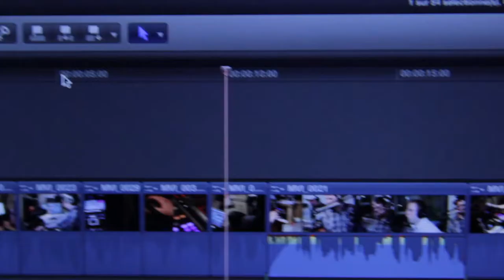DJ's Live CIMS-FM (18 février 2012)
DJ IcePat, DJ Noiz et DJ The Wizz